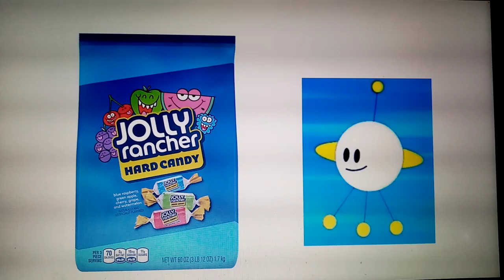Battle Monsters And Their Favourite Candy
Question: What's Your Favourite Candy?